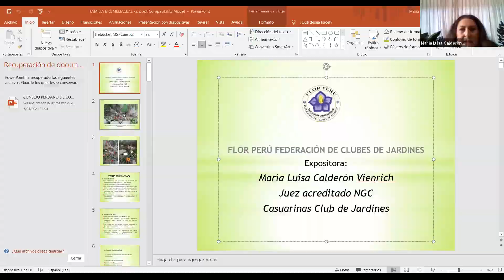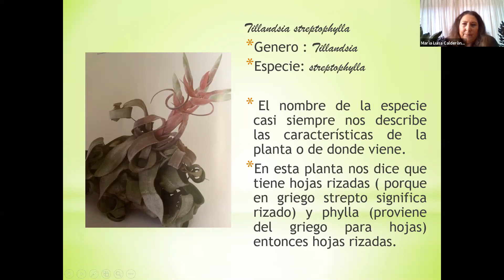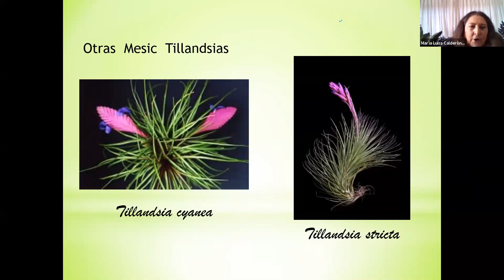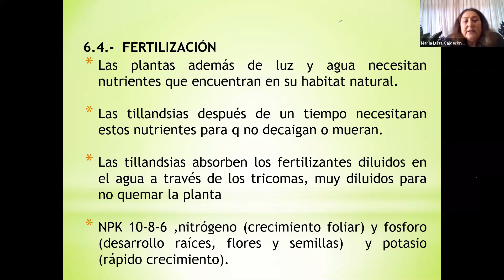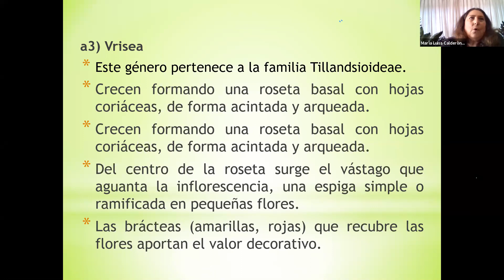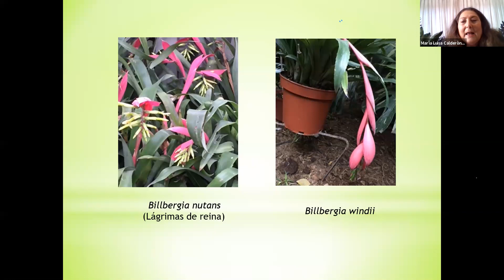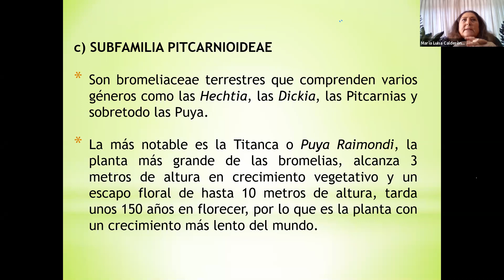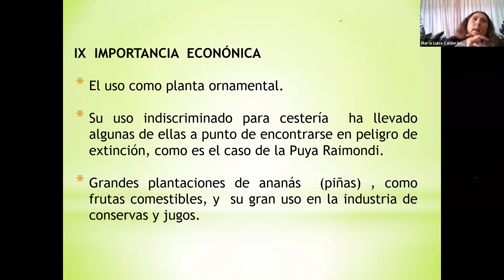Bromelias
Maria Luisa Calderón nos enseña las diferentes bromelias, cultivo y  sus cuidados